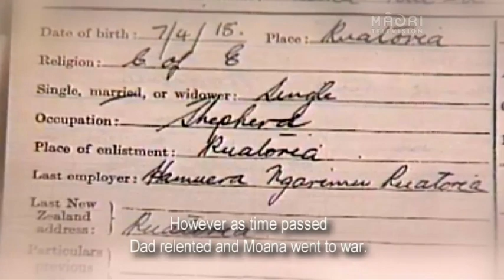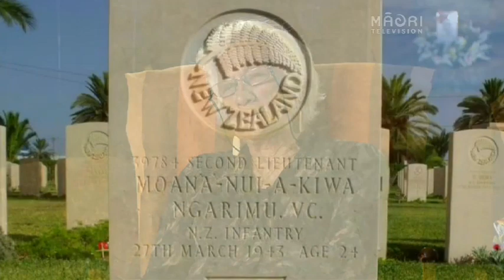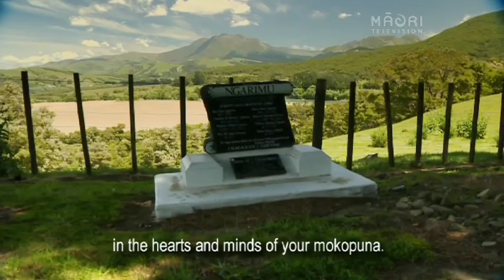Ngarimu V C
The Whānau Remembers - All credit Maori TV